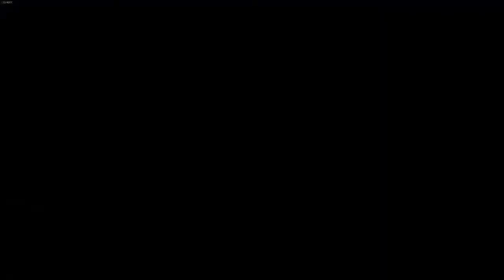Best of RX